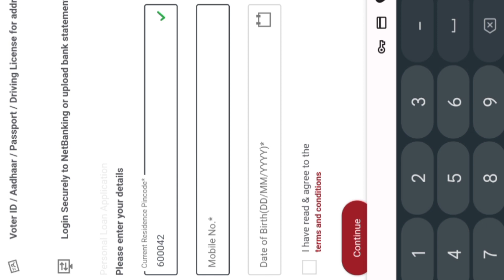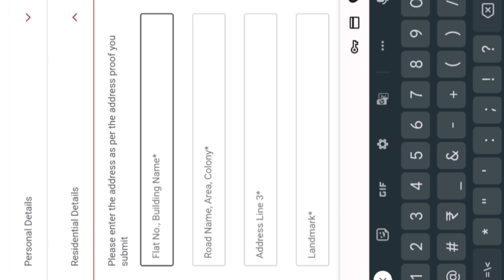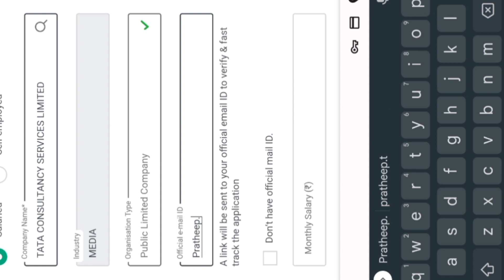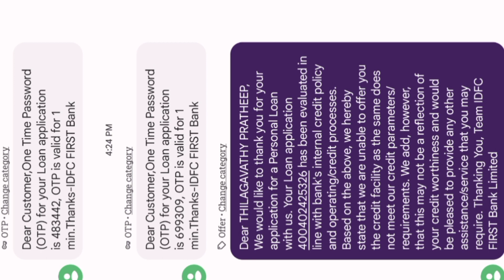How to apply IDFC FIRST BANK personal loan online | In Tamil முழுமையான விளக்கங்களுடன்